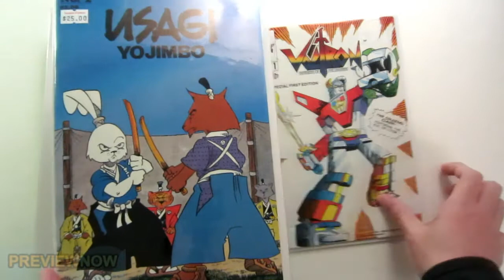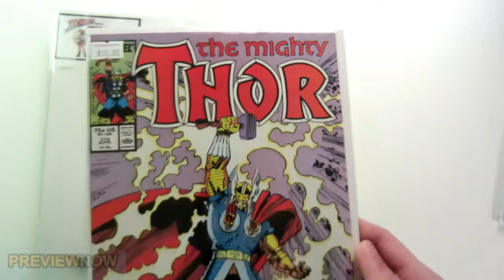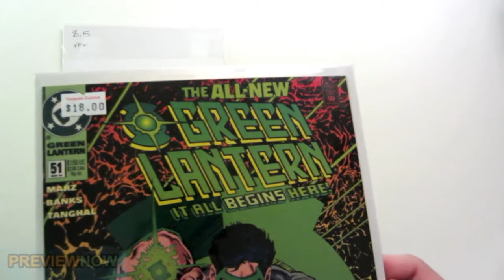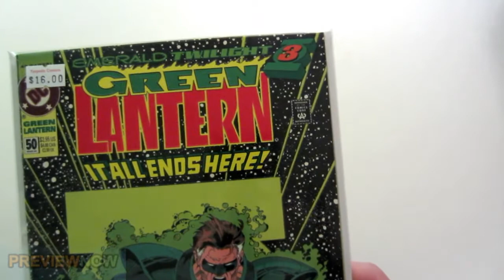Torpedo Comics Vault Mystery Box Unboxing - $100 Box #500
Torpedo Comics Vault Mystery Box Unboxing. Opening a box of mystery comic books.